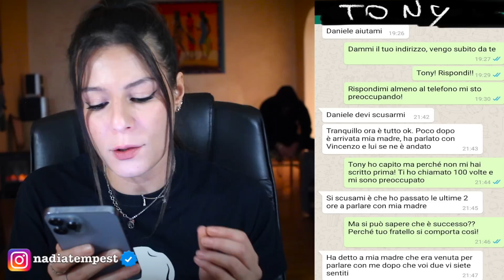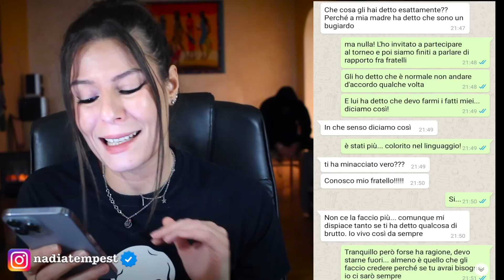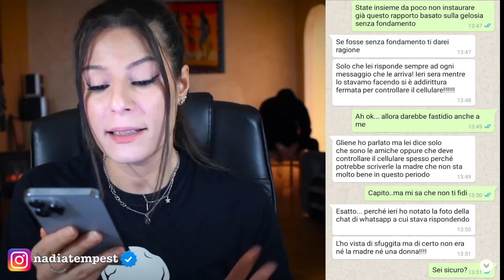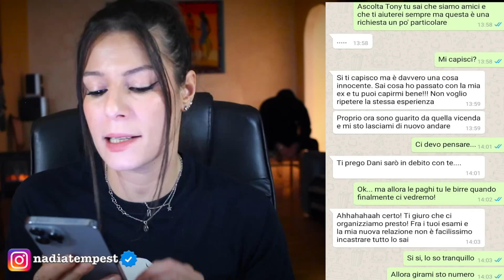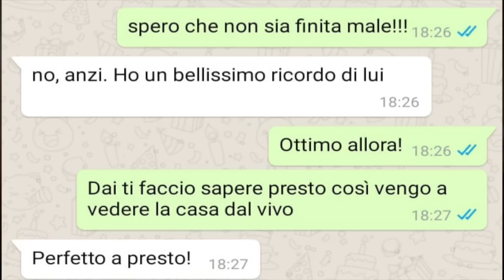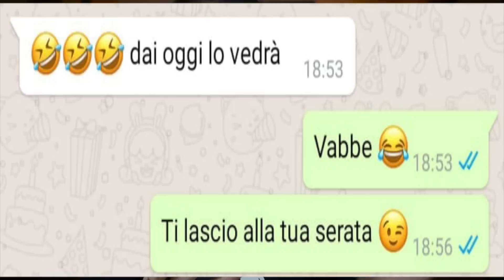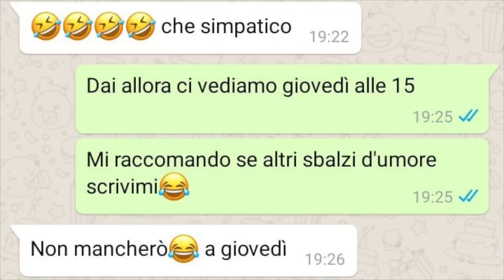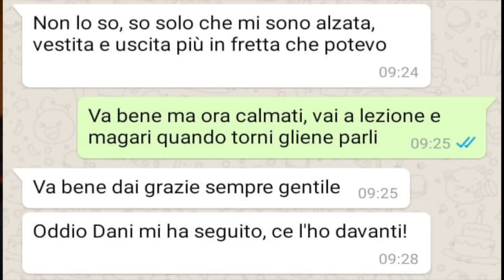PAURA IN CHAT 😨 PARTE 2 ☑️ Tanto ho gli SCREEN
📚IL MIO NUOVO LIBRO